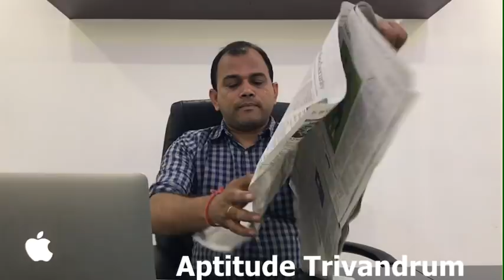Current affairs in Malayalam(Hindu &Economic Times 22.11.2017) by Biju Nair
@Aptitude Trivandrum